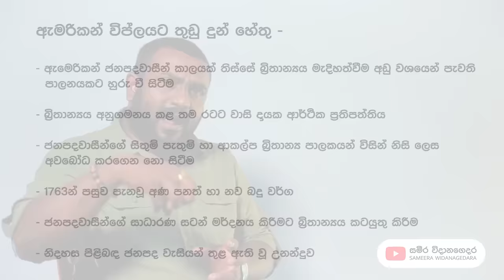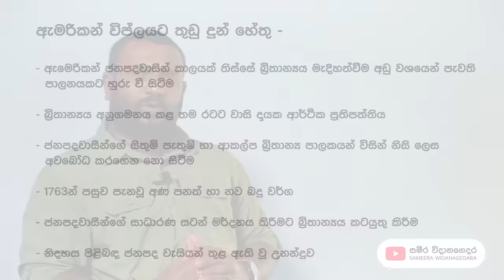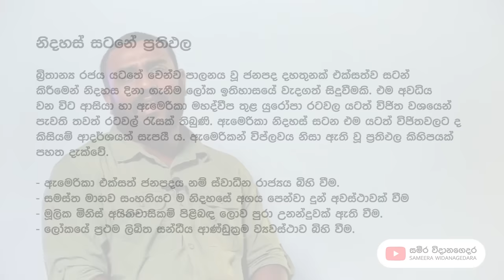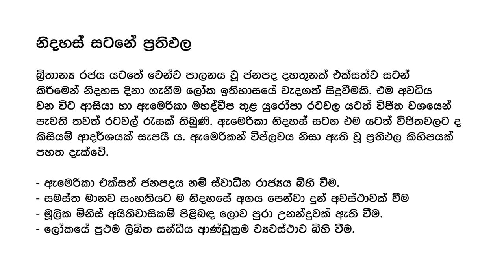Grade 11 History Sinhala medium Lesson 7 | American Revolution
Hi, This Video is about Sri Lanka G.C.E. Ordinary Level - O/L  Examination |  GRADE 11 HISTORY SINHALA MEDIUM | LESSON  07 | EPISODE 01 | New Syllabus 2020 | American Revolution | ඇමරිකානු විප්ලවය | ලොව කැපීපෙනෙන විප්ලව ‍| ඇමෙරිකානු නිදහස් සටන | Grade 11 History Sinhala medium Lesson 7 | history grade 11 sinhala medium | American Revolution

This video includes American War of Independence | The American Revolution for Sri Lanka G.C.E. Ordinary Level - O/L  Examination |  GRADE 11 HISTORY SINHALA MEDIUM | New Syllabus 2020 Students

පාඩම : 07
කොටස : 01
පාඩමේ නම : ලෝකයේ කැපී පෙනෙන විප්ලව.
කොටස : ඇමෙරිකන් නිදහස් සටන | ඇමරිකානු විප්ලවය,

කිසියම් ක්ෂේත්‍රයක් තුළ කෙටි කාලයක දී ඇති වන ප්‍රබල වෙනස්වීමක් හැඳින්වීම සඳහා විප්ලවය යන පදය යෙදේ. කාර්මික ක්ෂේත්‍රයේ ඇති වූ මෙබඳු වෙනස්වීමක් කාර්මික විප්ලවය වශයෙන් හඳුන්වයි. යුරෝපයේ පුනරුද සමයේ ආගමික ක්ෂේත්‍රයේ ඇති වූ වෙනස්වීම ආගමික විප්ලවය ලෙස සැලකිණි. දේශපාලන ක්ෂේත්‍රයේ ද මෙබඳු විප්ලව ගණනාවක් ඇති විය. ඇමරිකන් නිදහස් සටන හෙවත් ඇමෙරිකන් විප්ලවය, ප්‍රංශ විප්ලවය හා රුසියානු විප්ලවය එබඳු විප්ලවවලට උදාහරණ වේ. එබඳු දේශපාලන විප්ලව පිළිබඳව මෙම පාඩමෙන් තවදුරටත් කරුණු විස්තර කෙරේ. - 11 වස පෙල පොත

Our other Grade 11 Videos | පසුගිය පාඩම් ඒකක. -

Name - Sameera Widanagedara
Instergram - sameera_widanagedara

keywords-
grade 11 history tamil medium,
grade 11 history lessons in sinhala,
grade 11 history sinhala medium lesson 6,
grade 11 history map marking sinhala,
grade 11 history tamil medium sri lanka,
grade 11 history sinhala medium short notes,
grade 11 history sinhala medium lesson 2,
grade 11 history sinhala medium lesson 8,
grade 11 history sinhala medium lesson 7,
grade 11 history sinhala medium lesson 1,
grade 11 history sinhala medium lesson 4,
grade 11 history sinhala medium lesson 3,
history grade 11,
history grade 11 sinhala medium,
history grade 11 in tamil,
history grade 11 lesson 4,
history grade 11 lesson 1,
history grade 11 tamil medium,
history grade 11 lesson 2,
history grade 11 short notes,
history grade 11 karmika viplawaya,
history grade 11 lesson 7,
history grade 11 english medium,
history grade 11 lesson 5,
history grade 11 lesson 6,
history grade 11 short notes sinhala medium,
o/l history short notes,
o/l history lessons sinhala,
o/l history,
o/l history map marking,
o/l history short notes sinhala,
o/l history map marking sinhala,
o/l history short notes tamil,
o/l history world map marking,
o/l history past papers,
o/l history tamil medium,
o/l history lessons tamil,
o/l history sinhala medium,
o/l history in tamil,
o/l history maps,
11 වසර ඉතිහාසය,
11 වසර ඉතිහාසය 1 පාඩම,